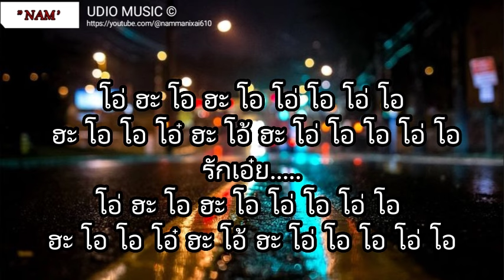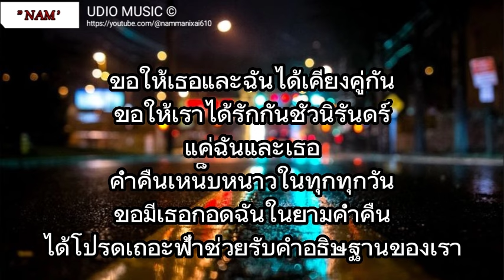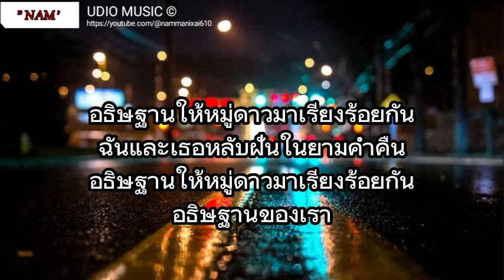รักเอ๋ย - เบิร์ด ธงไชย | ดาวหางฮัลเลย์,ขอให้เธอใจดี, Wish [ เนื้อเพลง ]